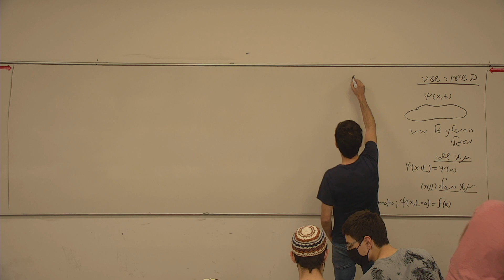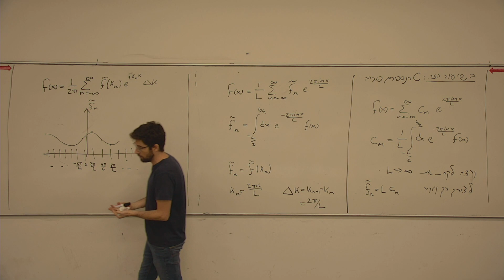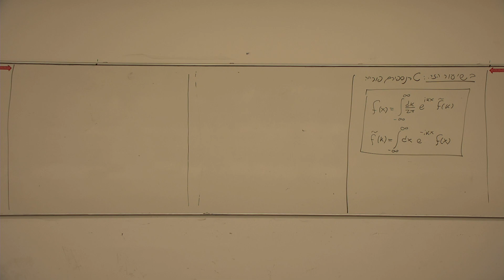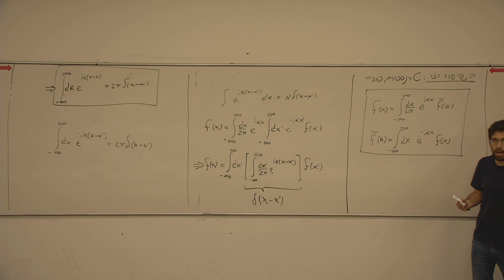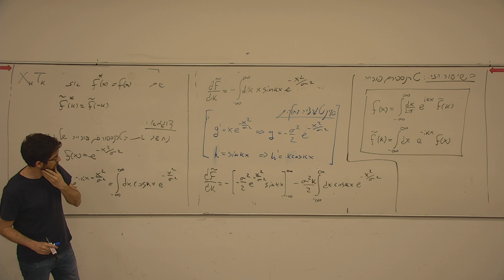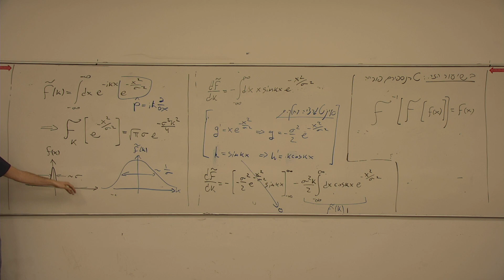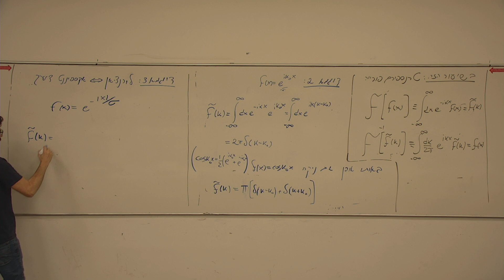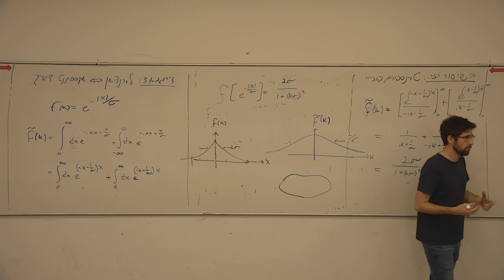מתמטיקה לפיזיקאים 3- הרצאה 11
מתמטיקה לפיזיקאים 3
ד"ר יונתן רוכמן
הרצאה 11
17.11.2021